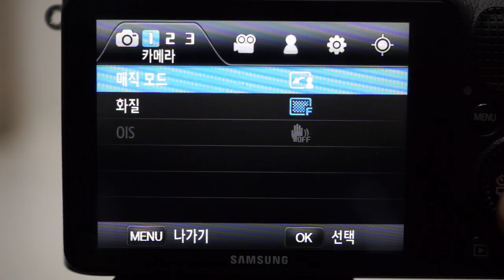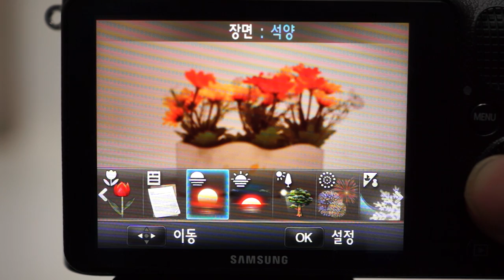스마트필터1 1920x1080